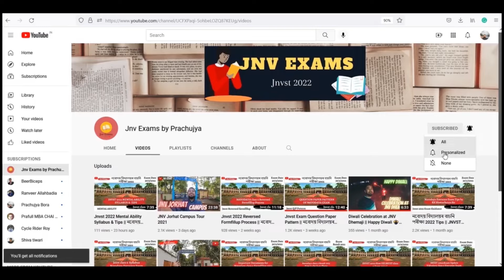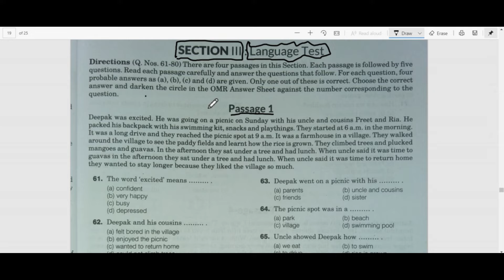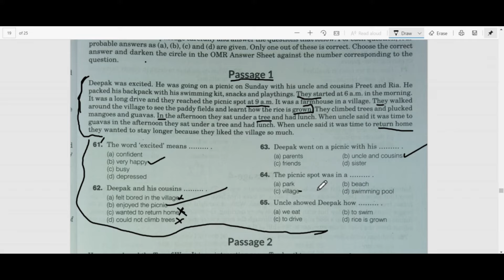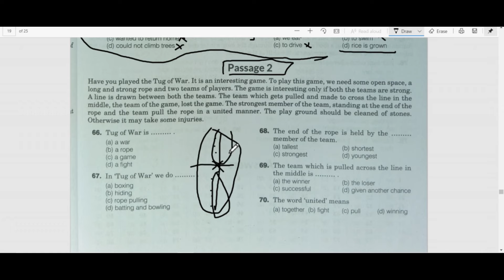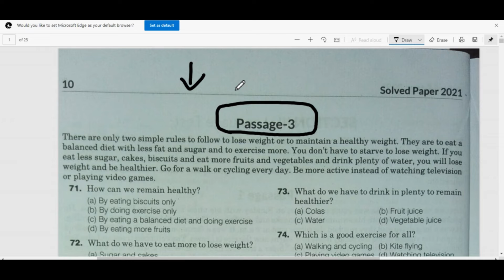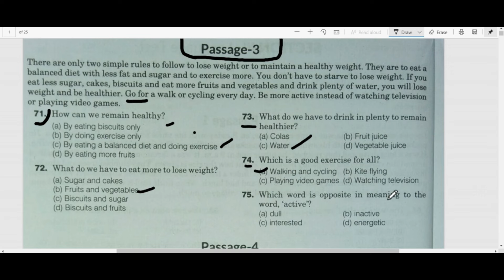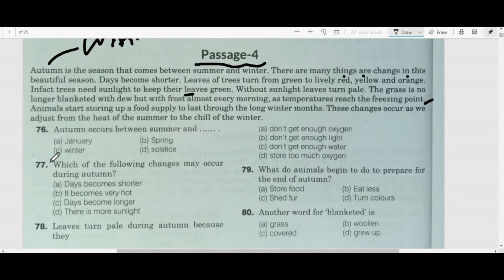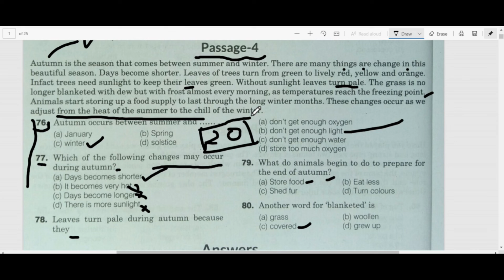Jnvst 2021 Question Paper English Solution/প্ৰশ্ন উত্তৰ Part 3|| নবোদয় বিদ্যালয়ৰ বাচনি পৰীক্ষা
For Offline class in Dhemaji and For online class Contect me : 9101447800

নবোদয় বিদ্যালয়ৰ বাচনি 2022
Important Documents for Navodaya class 6 Formfillup 2022 || নবোদয় বিদ্যালয়ৰ বাচনি || JNVST2022

jnvst 2022 English books link:
1st book
2nd book
3rd book:
4th book:
Guide to JNVST Class 6 Jawahar Navodaya Vidyalaya Selection Test with 5 Practice Sets 3rd Edition
jnvst 2022 Assamese book:
1st book: